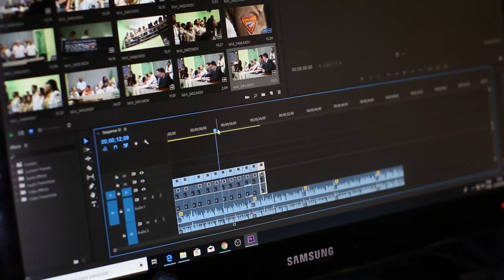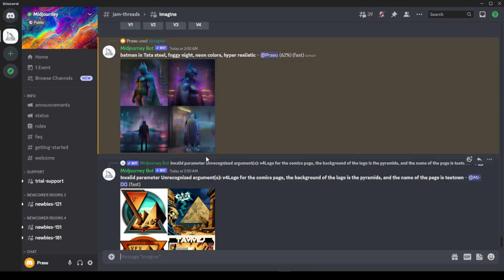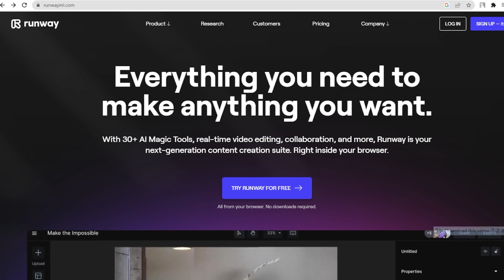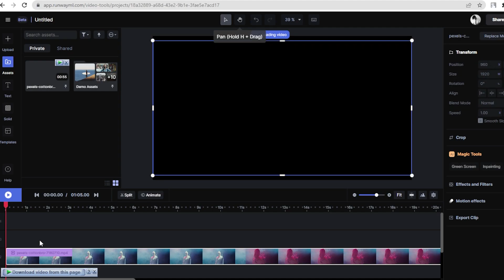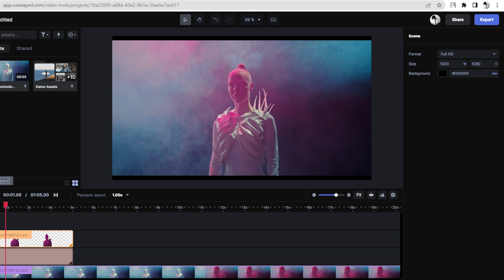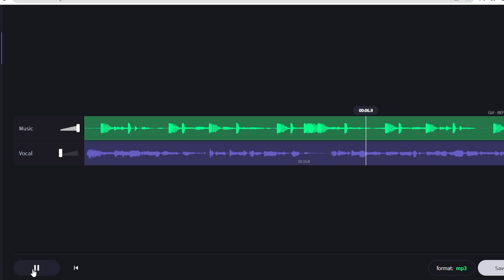Mind Blowing + Supper handy AI websites you should know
This video dives deep into the lack of A.I and highlight 3 mind blowing websites every editor should check out

Time Stamp:
00:00 - Intro
00:50 - Mid journey
02:54 - Runwayml.com
04:39 -  Voice Remover
06:35 - Outro